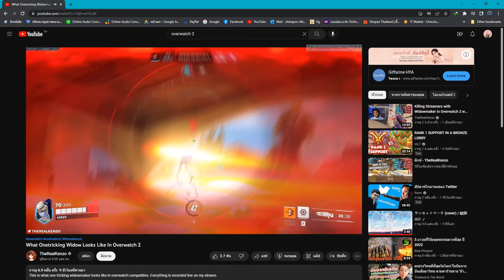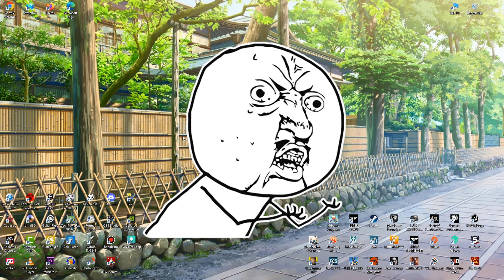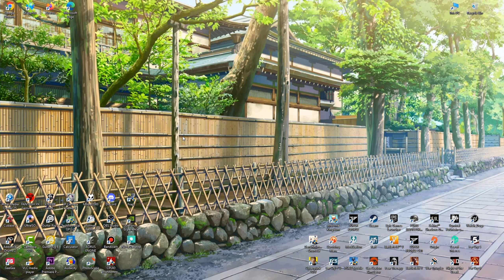เราไม่มีไรจะลง #3 : แก่แล้วกาก..?